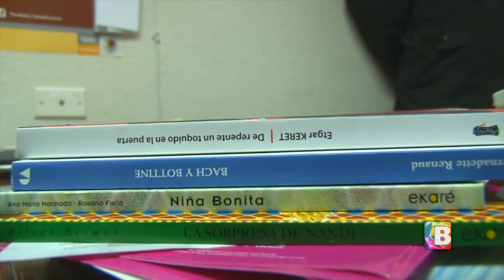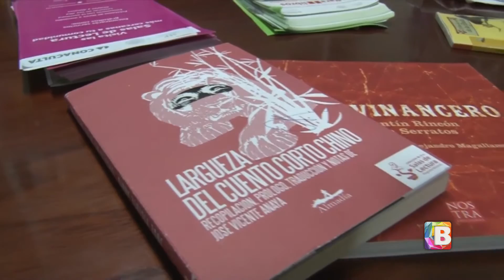Guanajuato lector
Autoridades estatales refuerzan el programa Guanajuato lector